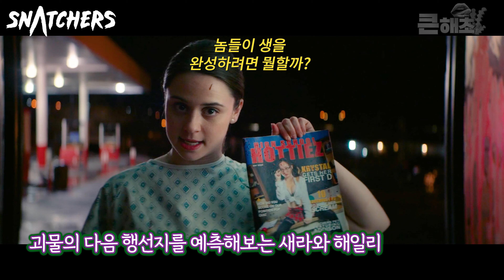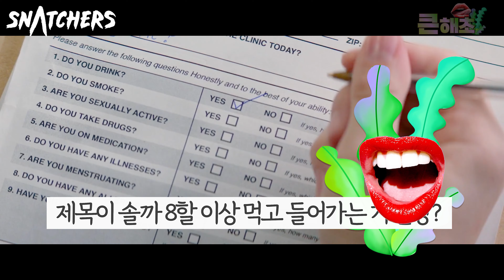👽ㅅㅅ본능 개쩌는 외계인을 낳자마자 마인드컨트롤로 전 인류가 멸망?! [영화리뷰 결말포함]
👄안녕하세요. 큰해초입니다 :)
오늘 소개해드릴 작품은 영화 '스네쳐스 (2019)'입니다.
레트로 느낌의 하이틴 B무비네요! 번역도 해봤는데, 오역 및 의역이 있을 수 있습니다. 양해바랍니다
'구독'과 '좋아요'로 응원해주시고, 댓글로 의견 주신다면, 앞으로 영상을 만들어 나아가는데 큰 힘이 될 듯합니다. 즐겁게 감상해주세요~

👄'snatchers'는 아마존에서 보실 수 있습니다